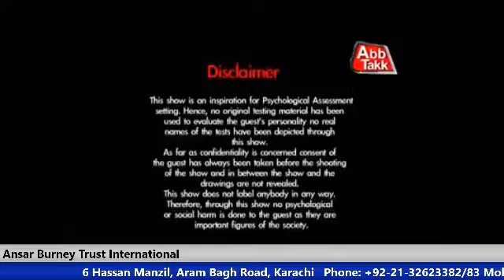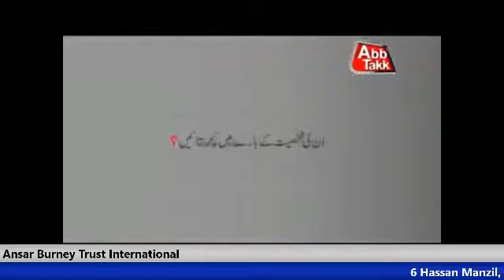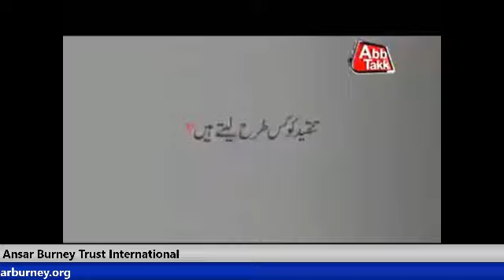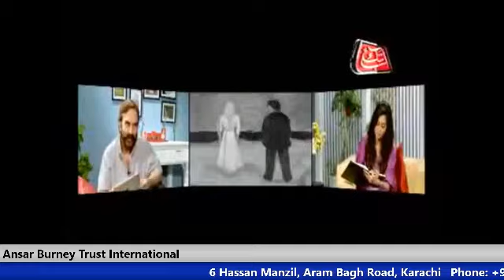Some interesting facts about Mr. ANSAR BURNEY (ABB TAKK T.V)